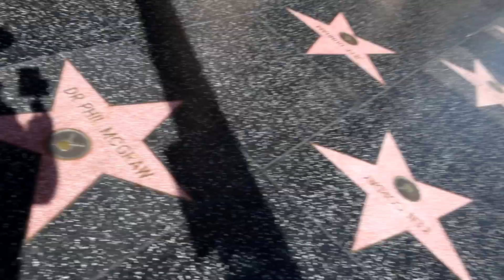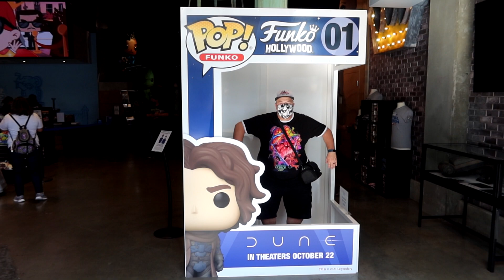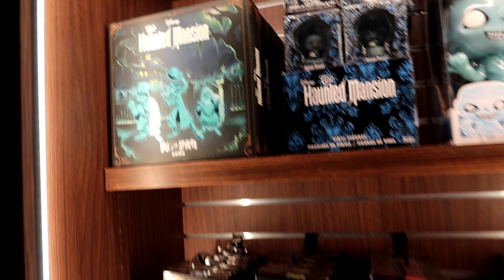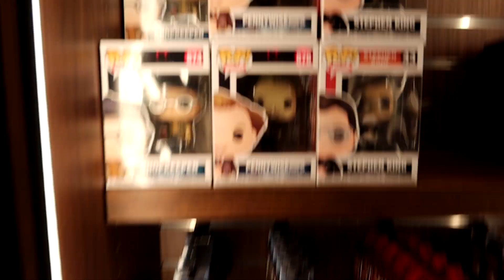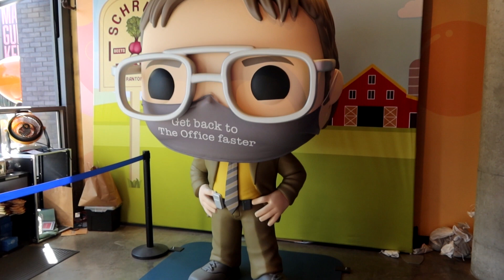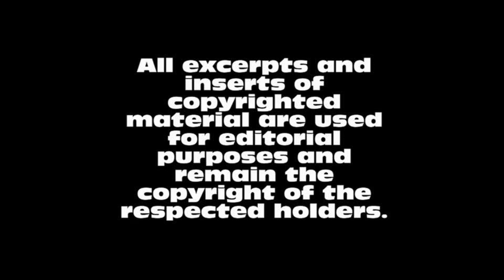Funko Hollywood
Join us as we experience the Funko store in Hollywood Ca. This is from our Southern California trip we took in the fall of 2021.